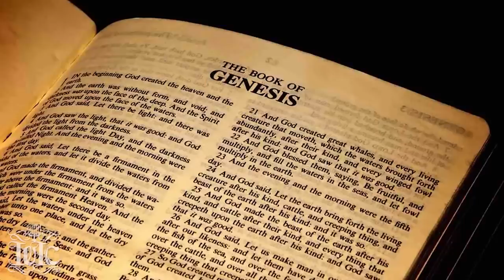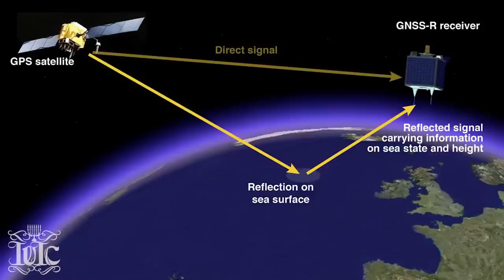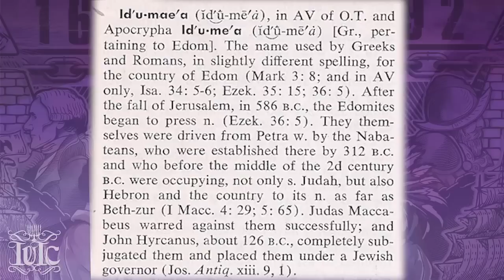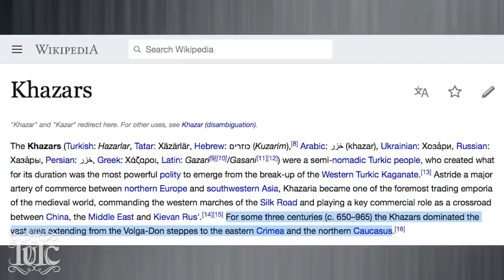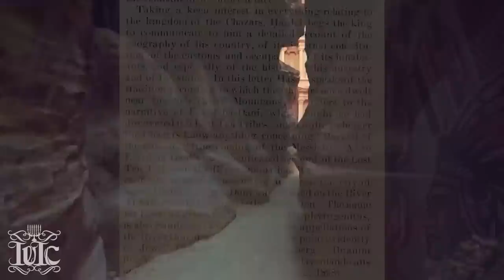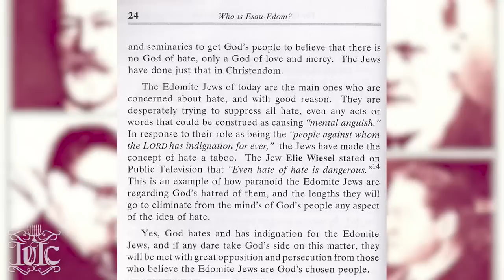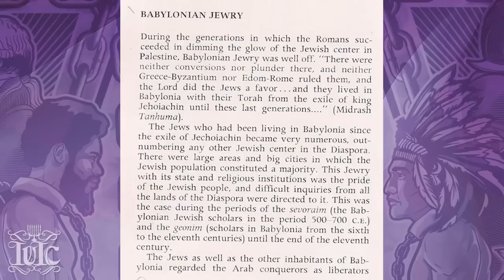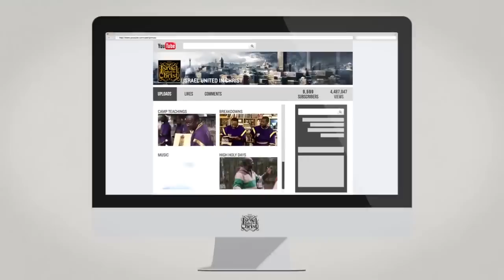The Israelites: EDOM: THE RISE & FALL OF AN IMPOSTER...IUIC